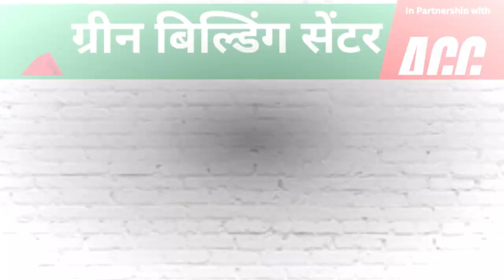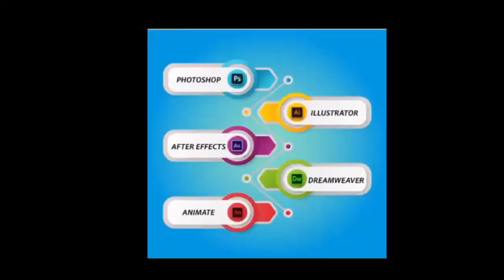सतना- दरवाजे पर खड़ी बारात, दुल्हन के जेवर-कपड़े और नगदी हुए पार